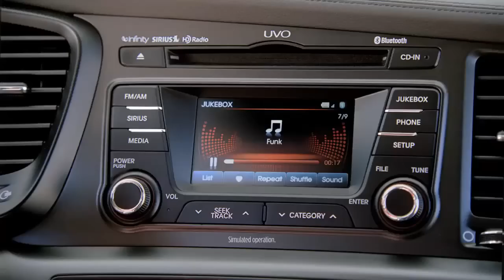Blake Griffin Hair Salon Commercial 2012 Kia Optima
Kia Optima + Blake Griffin.  funny commercial
Not your average spokesman. Not your average midsize sedan.